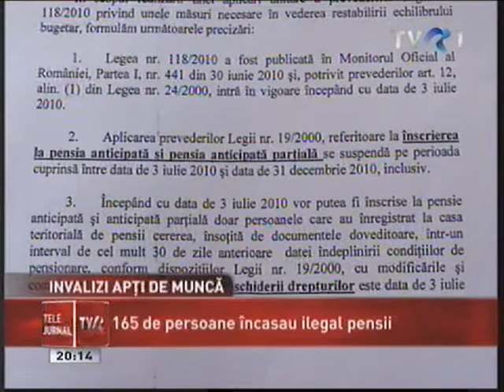invalizii apti de munca